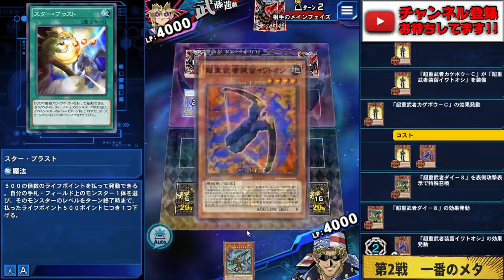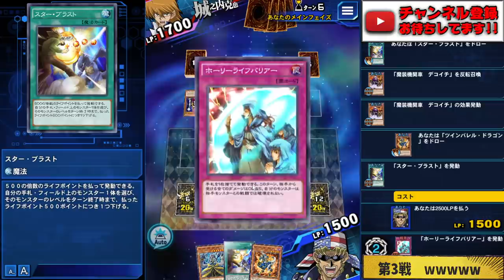【令和のキース】スターブラストで相手のカードをパクる極悪非道戦術!!【遊戯王デュエルリンクス 実況No.1014】【Yu-Gi-Oh! Duel Links】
スターブラスト悪用
令和の極悪非道男バンデットキース!!
スタブラでデスペラード出しながら
バンデットで相手の伏せをパクる!!
お前のものは俺のもの!!俺のものも(ry

事故らなければ強い。なお。

【SNSなど】

メンバー登録の方法!!

　🌵情報を登録！

メンバー特典って何？

RYUの幹部会限定特典とは？

現在のメンバー数は？

✅使用楽曲
　　などなど

【自己紹介】